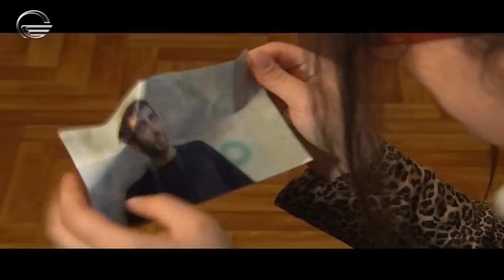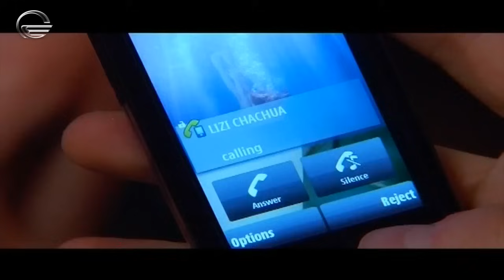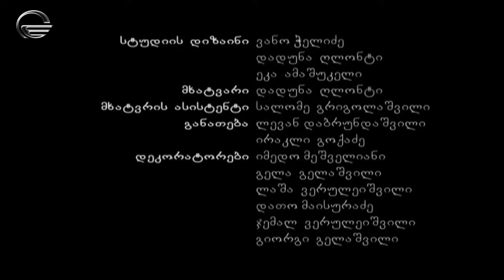გოგონა გარეუბნიდან I სეზონი 1, სერია 3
Night Show Studio-ს და ტელეკომპანია "იმედის" მიერ გადაღებული კომედიური ჟანრის ქართული სერიალი. „გოგონა გარეუბნიდან“ ეფუძნება 1999 წელს კოლუმბიაში გადაღებულ სერიალს „მე ვარ უშნო ბეტი“. 2010 წელს გადაღებული სერიალი გარეუბანში მცხოვრებ გოგონას ისტორიას მოგვითხრობს, რომლის ოცნება მისთვის საყვარელ ტელევიზია TV 11-ში მუშაობაა.მიზანდასახულ და შრომისმოყვარე ახალგაზრდა ქალს სამსახურის ძიებაში ხელს მისი გარეგნობა უშლის. თუმცა, ერთ მშვენიერ დღეს, ხდება ყველასთვის მოულოდნელი რამ და სერიალის მთავარი გმირის ცხოვრება იცვლება.

პროექტის მენეჯერი: დავით გოგიჩაიშვილი აღმასრულებელი პროდიუსერი: ირაკლი კაკაბაძე პროექტის დირექტორი: ვანო ჭელიძე დამდგმელი რეჟისორი: დავით ჭაბაშვილი სცენარის ავტორები: ირაკლი კაკაბაძე, ნიკოლოზ წულუკიძე, ეკა ელიეშვილი, ქეთი ელიეშვილი, ირაკლი კალანდაძე.

მსახიობები: თინა მახარაძე, თორნიკე გოგრიჭიანი, ზურა ცინცქილაძე, მარინა კახიანი, რუსკა მაყაშვილი, სოსო მოლოდინაშვილი, ნატო გაგნიძე, ნუკი კოპალეიშვილი, გიორგი ვარდოსანიძე, ქეთა ლორთქიფანიძე, ნანული სარაჯიშვილი, ქეთი კანტიძე, ეკა მჟავანაძე და სხვები.